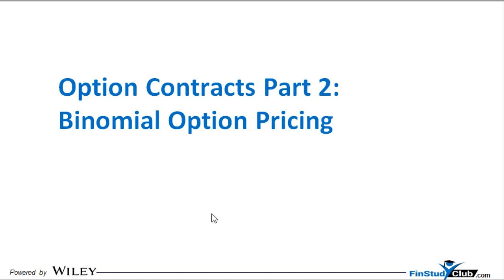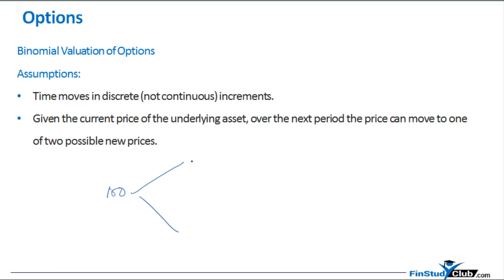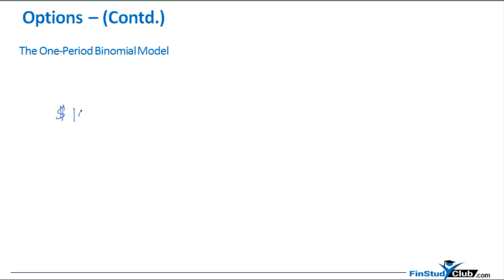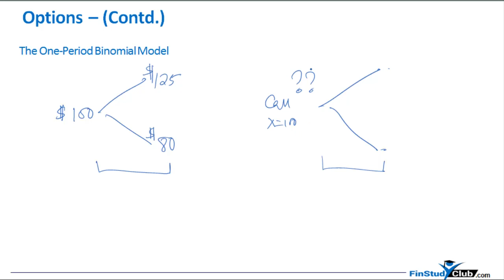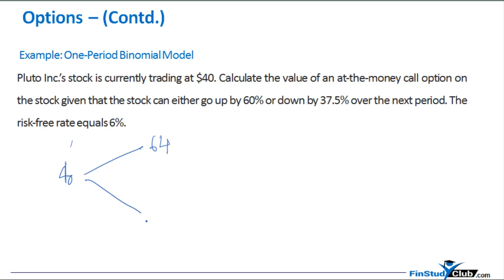Option Contracts - Binomial Option Pricing Part 1